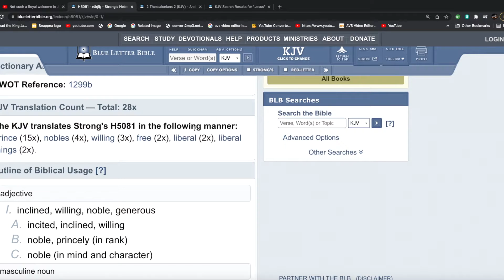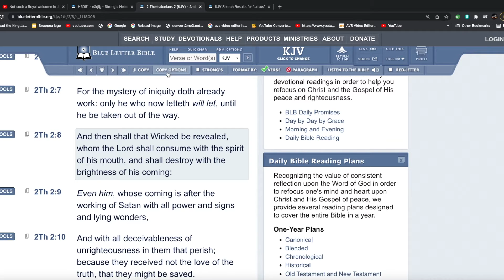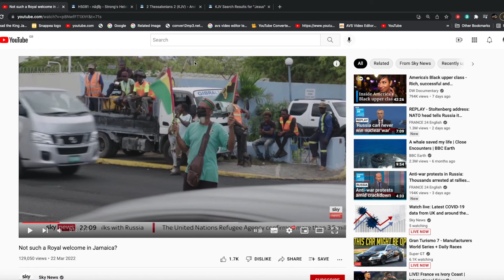RE:Not such a Royal welcome in Jamaica?